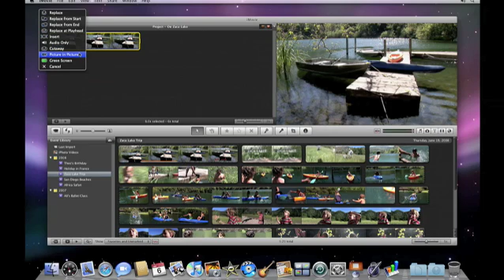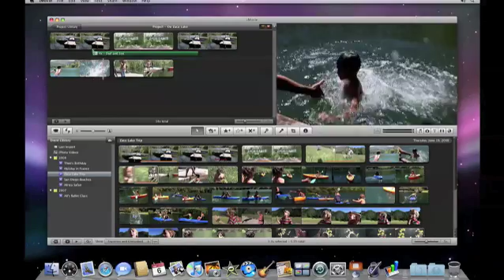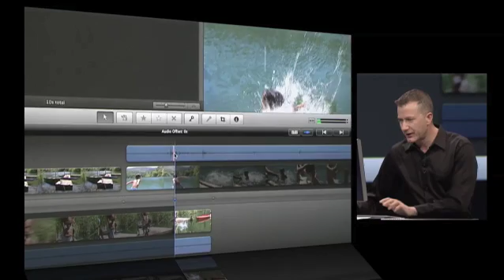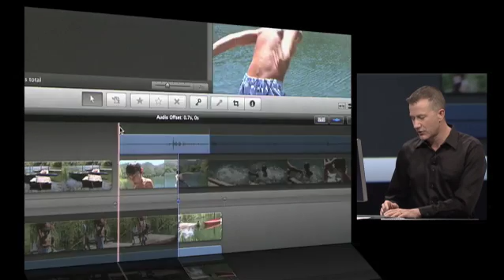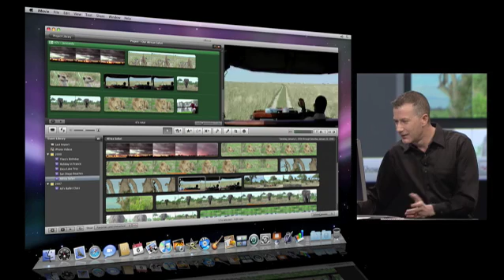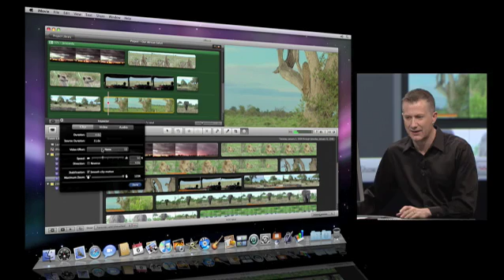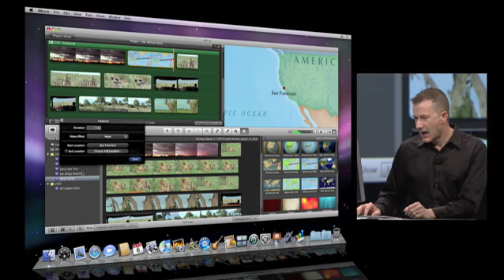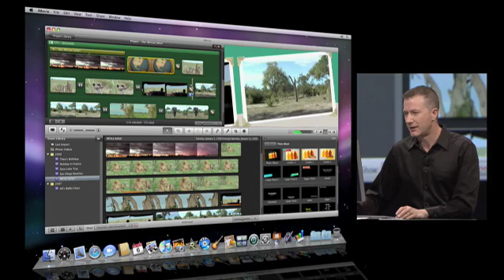Macworld 2009: iMovie 09 demo by Randy Ubillos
iMovie 09 demo at Macworld 2009 by Randy Ubillos Chief Architect - Video Applications